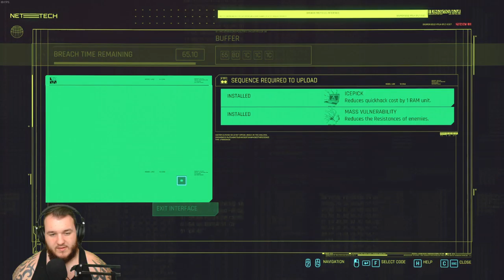Cyberpunk 2077 - Corpo - Let's Play - Part 8